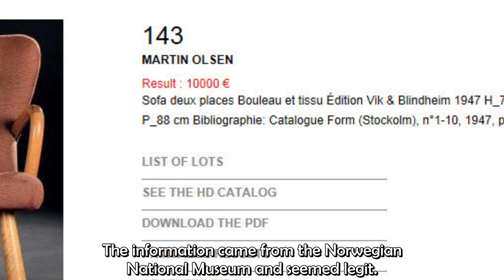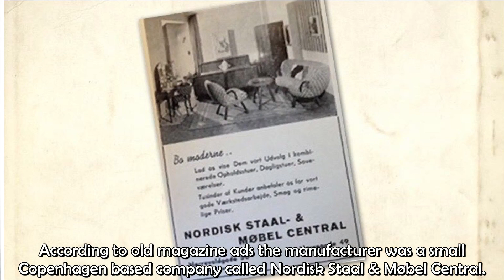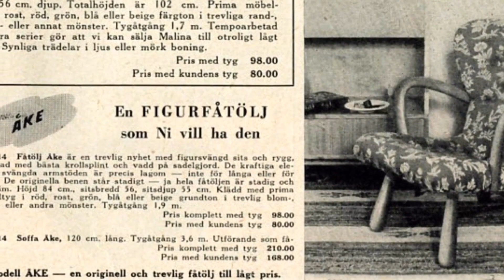Everything you need to know about the Clam Chair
In this video we're talking about the Clam Chair, called Muslingestolen in Danish. Designed by Philip Arctander in the 1940's it has become a true Scandinavian design classic.